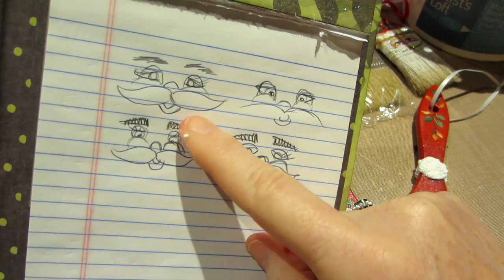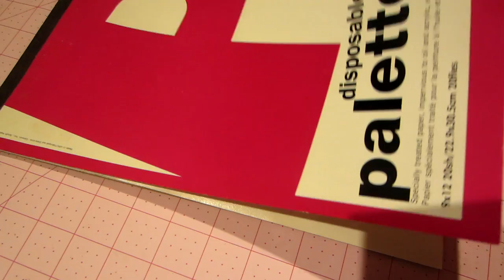Painting Tutorial; Brush Santa Ornament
Original Design by; Arlene Newman
To make this ornament you will need;
 a 1 1/2- 2" brush
Gesso
brushes; #2 or 3 round, 10/0 script liner, #1 detail brush, #4 filbert, 3/8" angel brush
DecoArt Snow-tex
Gloss Varnish, Folk art sparkle varnish
Paint; Decoart Metallics glorious gold, white, black, grey, blue, dk. green, lt. green, red, dk. red, fleshtone, med.flesh